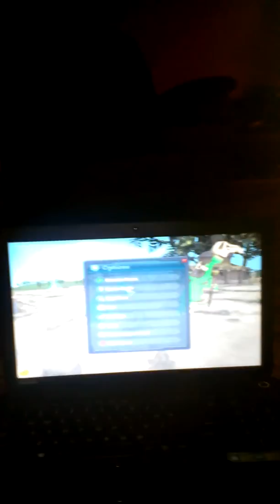Spore part5 babies